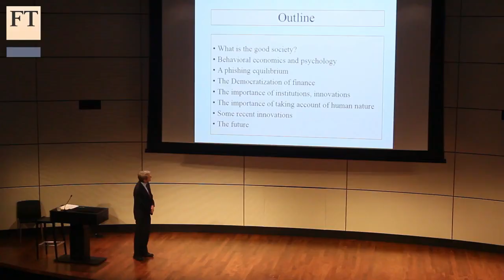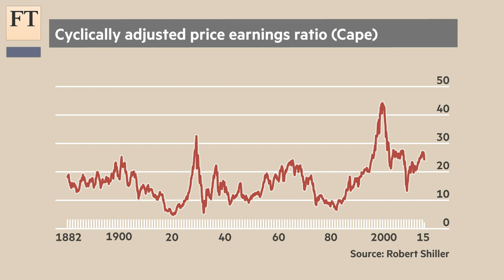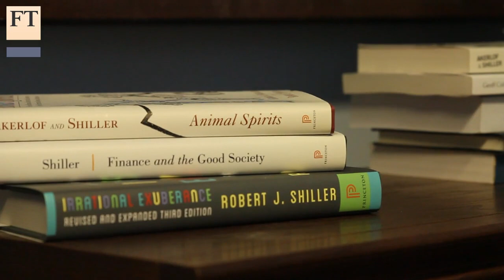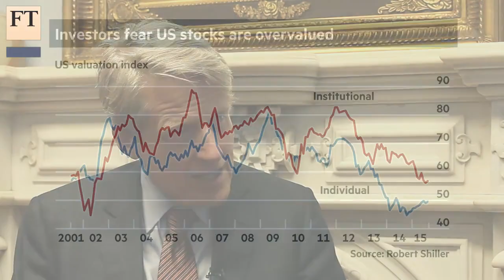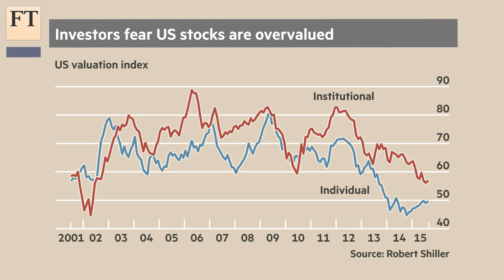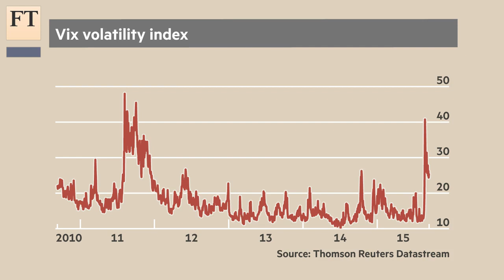Shiller on Cape and corrections | FT Markets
Nobel prize-winning economist Robert Shiller is best known for the Shiller P/E multiple, which has produced accurate valuations of the US stock market. In recent years it has grown controversial. FT's John Authers asks him about the limits of Cape, and about investors' growing fear that stocks are too expensive.